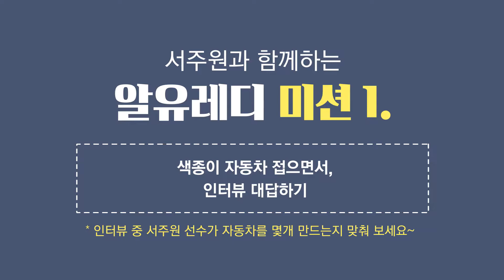INDIGO RACING (R.U.ready) - Driver, Seo Joo-Won